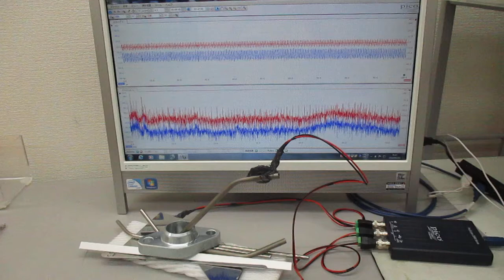オシロスコープ100MHzタイプによる超音波のスイープ発振実験